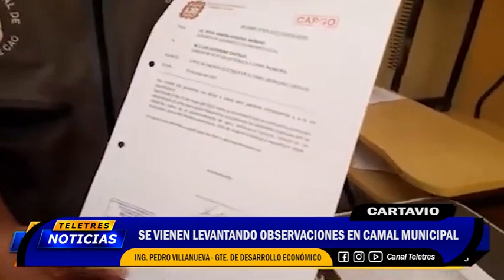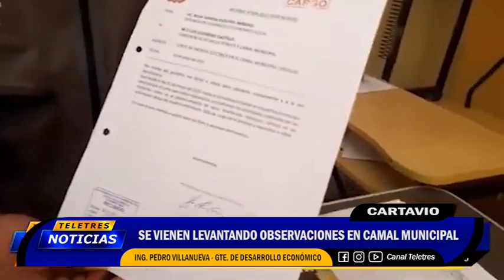💡CARTAVIO : SE VIENE LEVANTANDO OBSERVACIONES EN CAMAL🚨